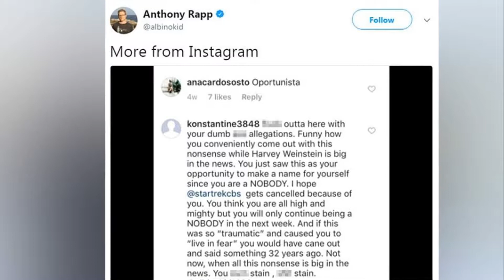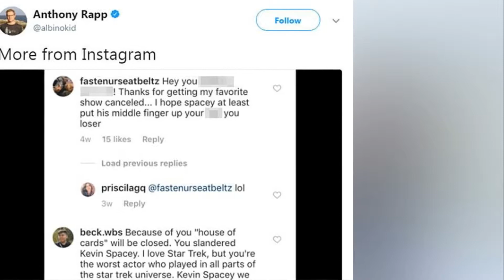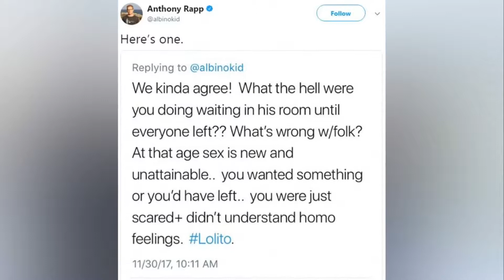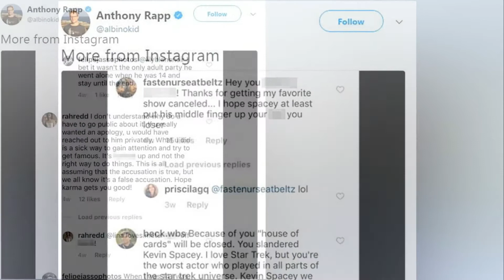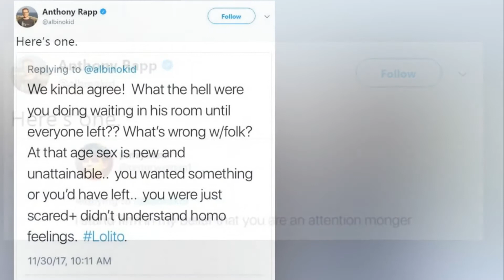Kevin Spacey fans hit out at Anthony Rapp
'Anthony Rapp f*** you': Kevin Spacey accuser is blamed by fans for actor's demise and suspension of filming on House of Cards.
The actor who sparked Kevin Spacey's public downfall with an accusation of sexual misconduct last month has shared some of the negative comments he's been receiving on social media.

In October, Anthony Rapp claimed that Kevin Spacey made a sexual pass at him at a party when he was a 14-year-old child actor.

'He was trying to seduce me,' Rapp told BuzzFeed. 'I don't know if I would have used that language. But I was aware that he was trying to get with me sexually.'

The shocking story led Spacey, 58, to enter rehab and for Netflix to cut all ties with him. Production on the sixth and final season of House of Cards was shut down and the streaming service said he would not be returning to the show in any capacity if it does resume filming.